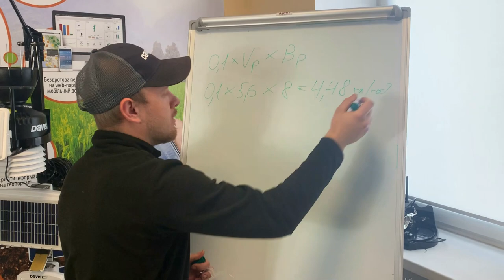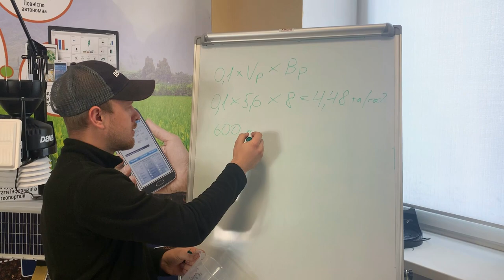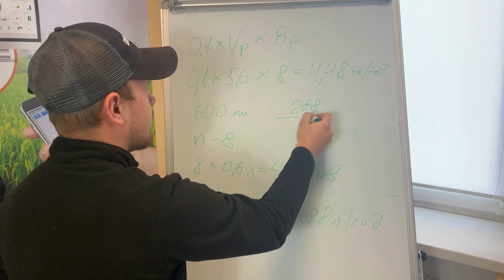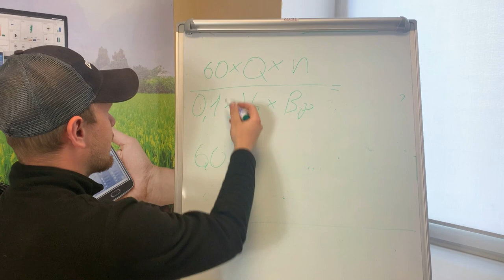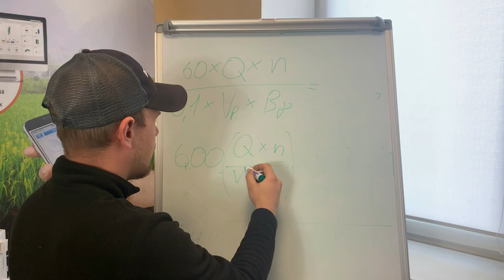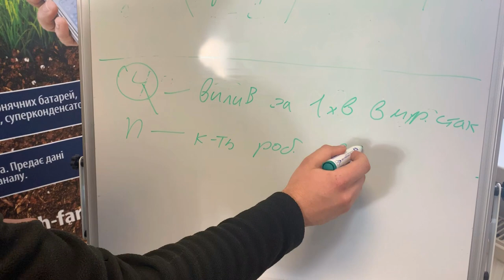Розрахунок витрати робочої рідина на 1 га